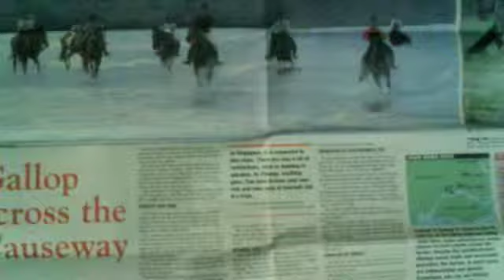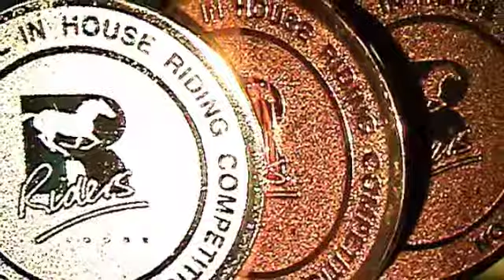Equestrian pics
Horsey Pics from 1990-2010